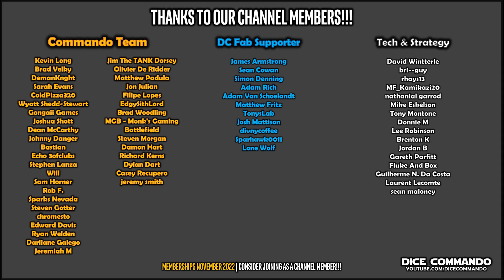Flesh and Blood TCG | Armory Blitz Tournament | Round 2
Coverage of the Armory Tournament event held on December 10th, 2022 at Gongaii Games in Portland, Oregon, USA.

The views, opinions, statements, and language of the recorded players in this video are those of the individual players and do not necessarily reflect the official opinion(s) or position(s) of Dice Commando.